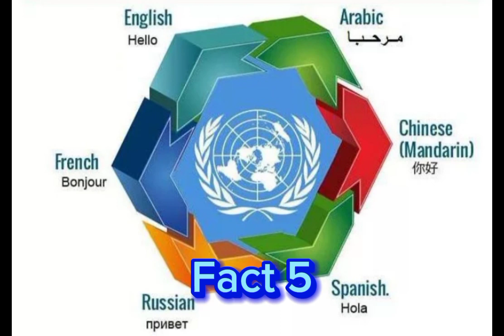Facts about different languages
5 amazing facts about different languages of the world that you definitely didn't know about!